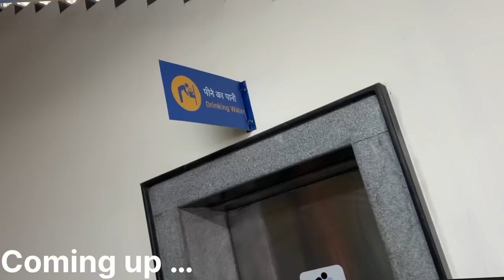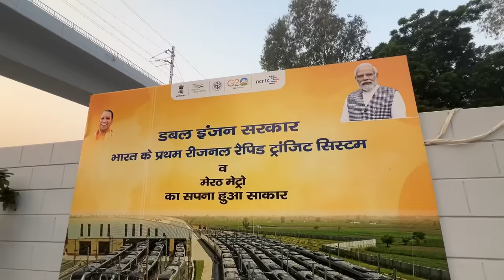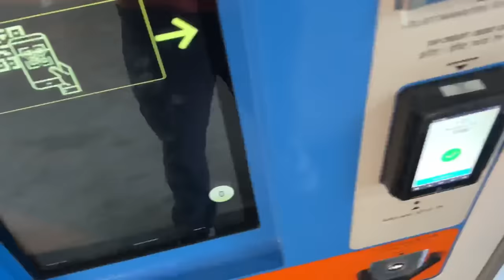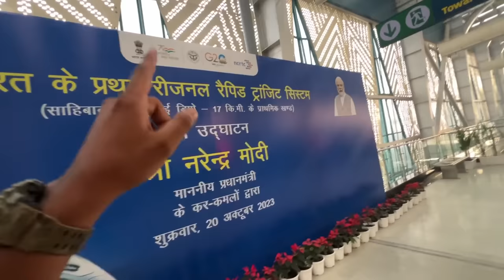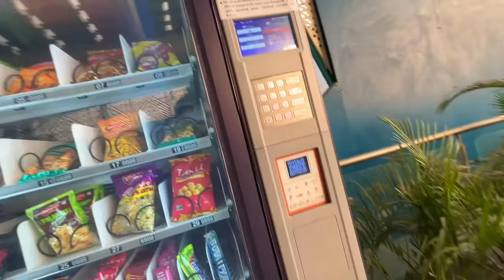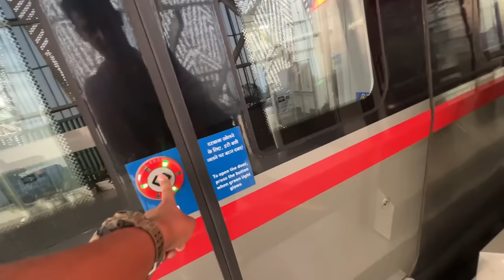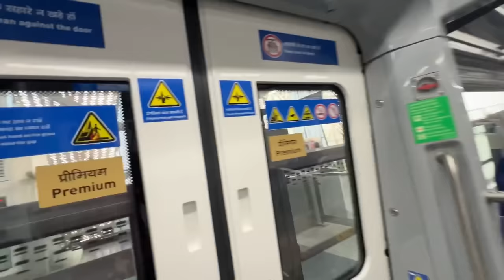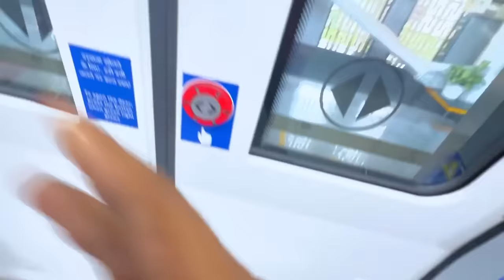India’s First नमो भारत Express With High Speed ( Mini Bullet Train ) 🚅